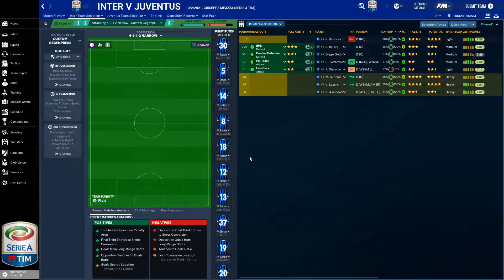FM20 Inter - Ep 34 - Transfer window and Juventus! | Football Manager 2020 Inter Milan let's play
Welcome to let's play Inter Milan in Football Manager 2020. It's ben ten years since Football Club Internazionale Milano won the league, its ben ten years since the club won the Champions League. Inter needs a change and what better way to do it than in FM20!

In this episode we play against Juventus in the league.